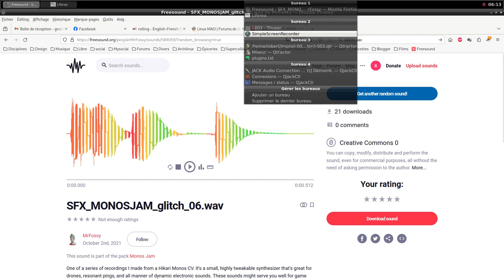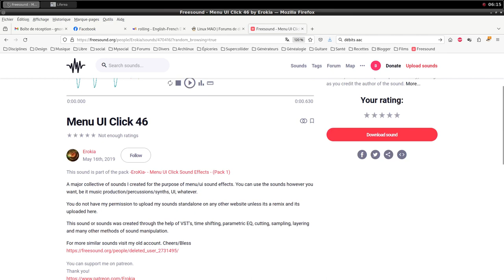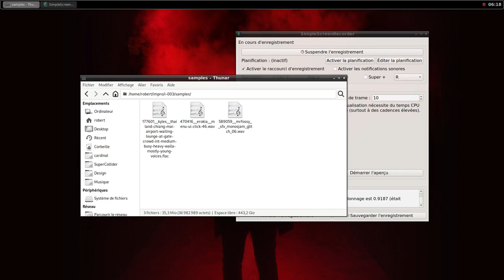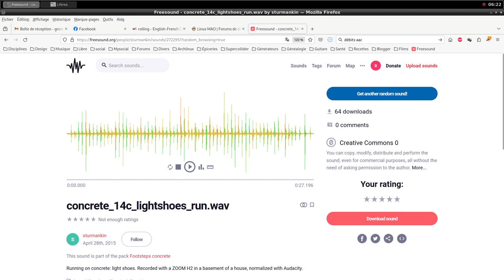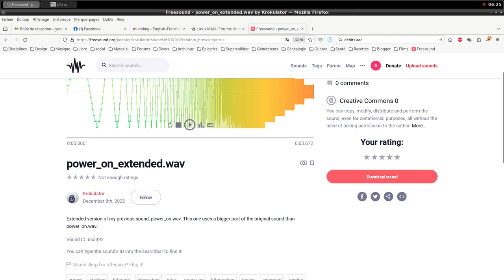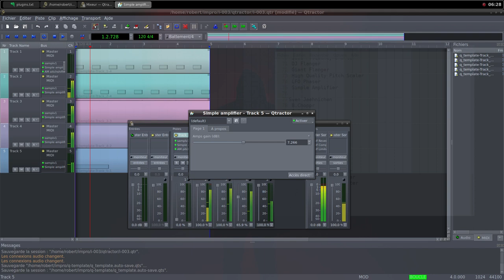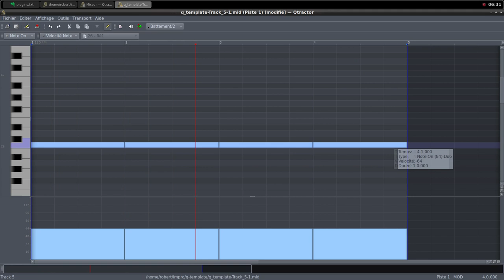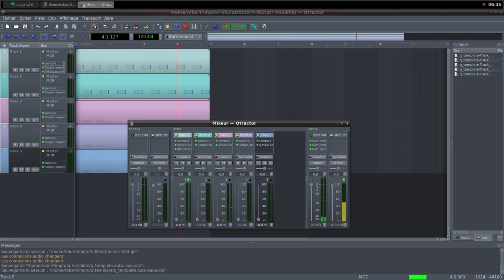Electroacoustic Improvisation 003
Samples credits :
177601__kyles__thailand-chiang-mai-airport-waiting-lounge-at-gate-crowd-int-medium-busy-heavy-walla-mostly-young-voices
272295__sturmankin__concrete_14c_lightshoes_run
470416__erokia__menu-ui-click-46
589059__mrfossy__sfx_monosjam_glitch_06
663492__krokulator__power_on_extended